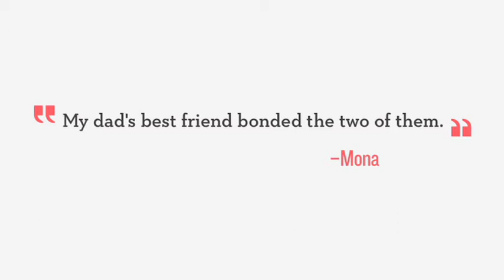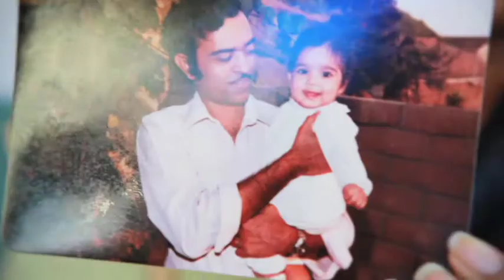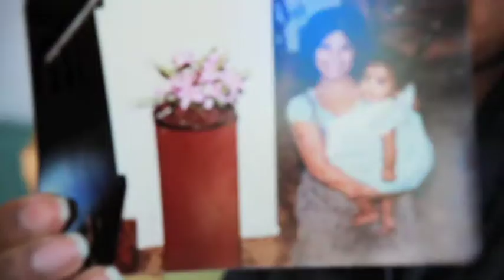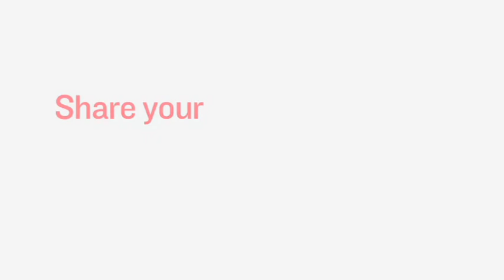First Person American :: Welcoming Stories :: Mona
When Mona's parents immigrated to the United States from Calcutta in 1971, her father's best friend, Bishash, was there to pick them up at the airport. Through his funny, adventurous and extremely kind spirit, Mona's parents discovered a powerful bond that would help embrace their new American world. Watch her Welcoming Story.

ABOUT FIRST PERSON AMERICAN: First Person American engages the immigrant community to share their personal stories of what it means to be an American today. What's Your Story? Participate, share your story, and help us spread our stories. Visit firstpersonamerican to get involved.

ABOUT WELCOMING STORIES
Active Voice and First Person American have teamed up to create Welcoming Stories, a series of short videos that capture these small acts of kindness, big-hearted moments and simple but life-changing connections. Send us yours! Please visit our Welcoming Stories Tumblr to learn how to submit a "welcoming" story of your own.